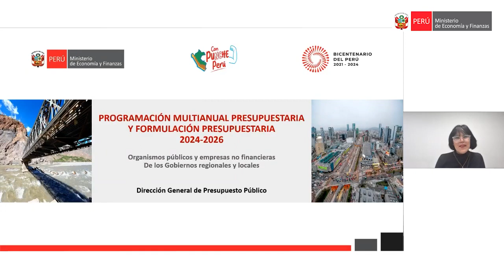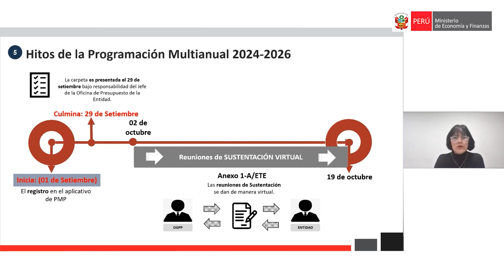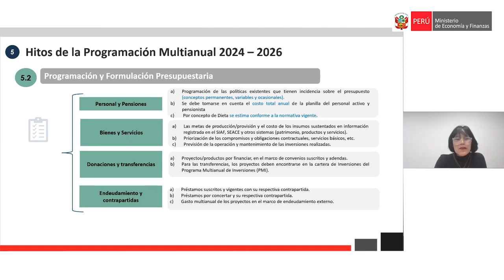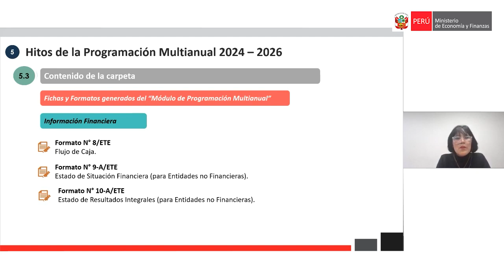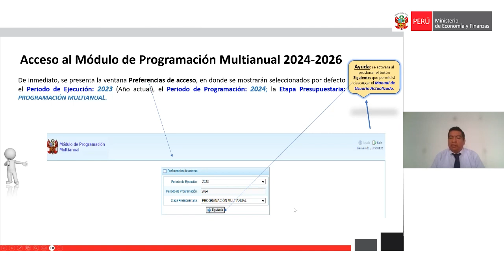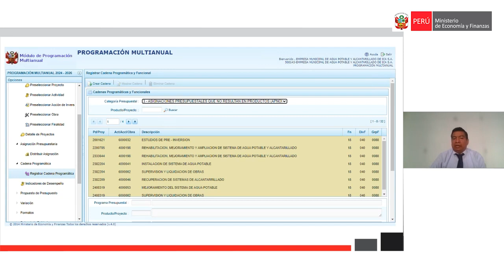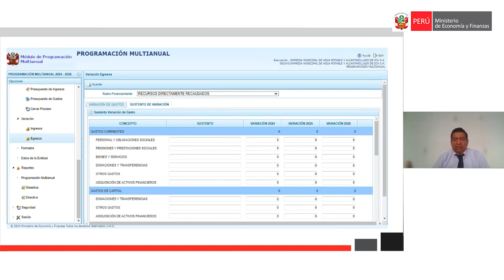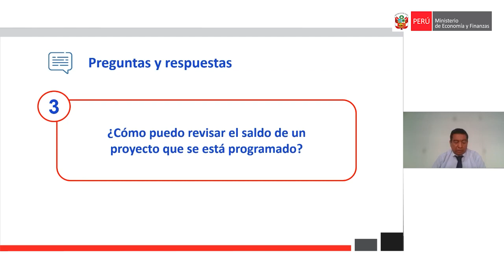DGPP: Programación multianual presupuestal y formulación presupuestaria 2024 – 2026: ETEs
Capacitación publicada en el canal de YouTube del MEF el 27 de diciembre de 2023.